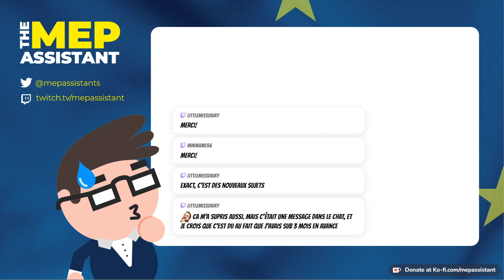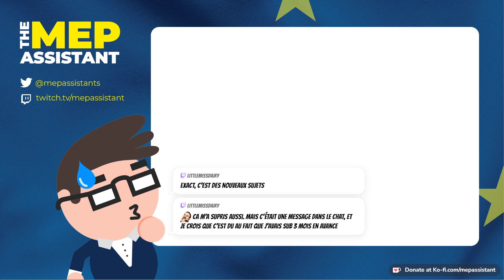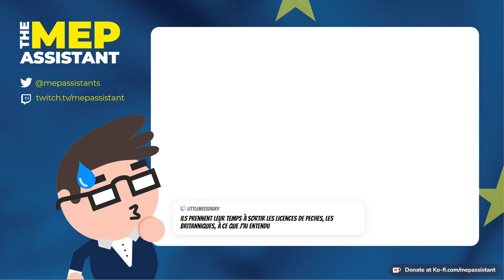Rencontrez Caroline Roose (Verts-FR), députée européenne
Mepassistant accueille l'eurodéputée française Caroline Roose (Verts) pour discuter de ses priorités et de son travail au Parlement européen.